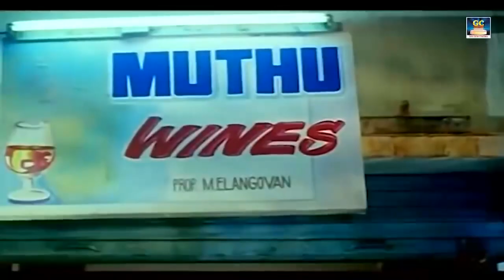எப்படியோ அவே எருமைங்கிறத ஒத்துக்கிரிங்கலா | Gnanapalam | K.Bhagyaraj | senthil goundamani comedy